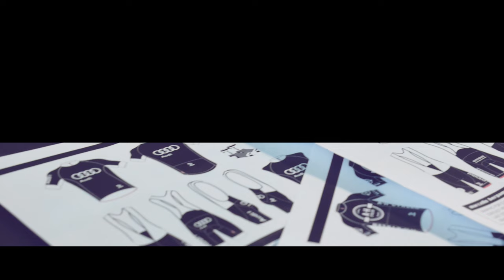Marcello Bergamo Cycling - This Is Who We are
The company, MB, was established in 1978 by Marcello Bergamo who, at that time, had just retired from his professional career as a professional racing cyclist.

Marcello decided to pass on his experiences as a cyclist and make them available to all sports enthusiasts around the world.

As a racing cyclist, Marcello Bergamo has participated in all of eight Giro d' Italia and a single Tour de France. He had eleven victories in his ten-year professional career. Still today he is part of the organisation behind the company.

The factory is located in Castano Primo between Milan and Como and consequently in the middle of one of Italy's regions that is most interested in the sport of cycling, namely Lombardy.

On a daily basis, more than 45 employees work with production, design and development. All of this ensures optimal comfort for the users of our products.